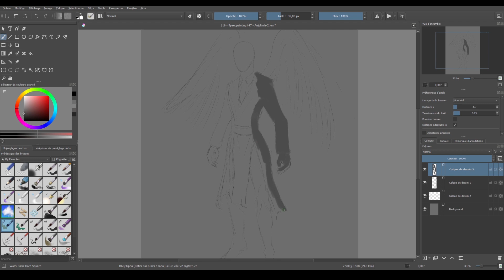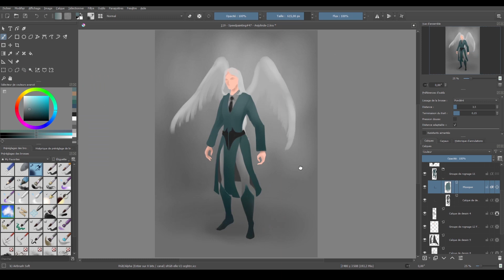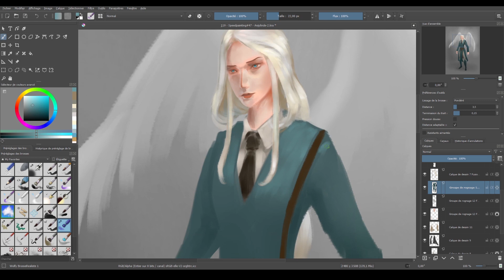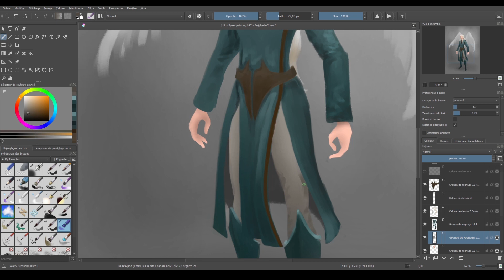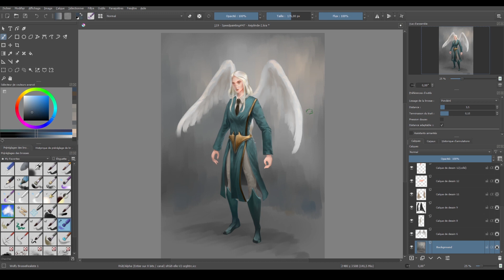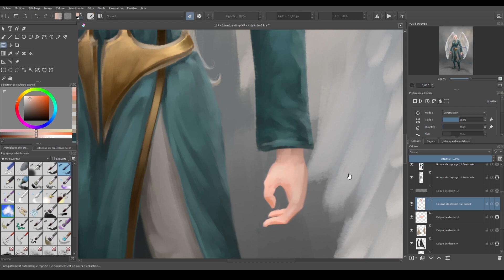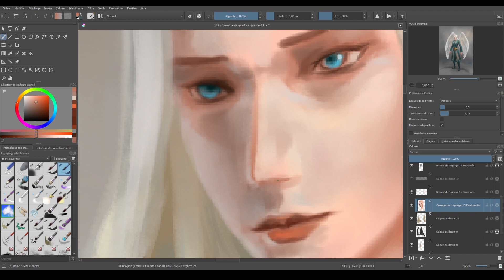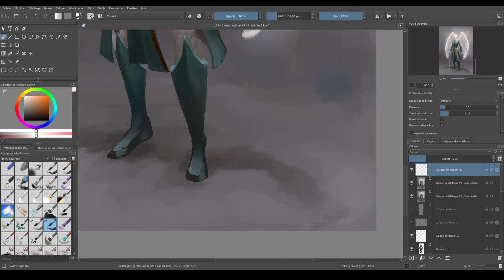Speedpaint #47 – Anjylinde (Krita)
J’ai manqué de temps pour sortir le prochain tutoriel Blender cette semaine, alors en attendant voici un timelapse de la création d’une illustration pour un projet à venir. Les Anjylindes sont une race extraterrestre que les humains associent à des anges.

Auteur : Wolfy d’Arkan
Temps réel : 3h08 min
Logiciel : Krita 4.4.8

Musiques :
Valse Démoniaque / Wolfy d’Arkan
Langueur Éternelle / Wolfy d’Arkan
Thème Triste / Wolfy d’Arkan